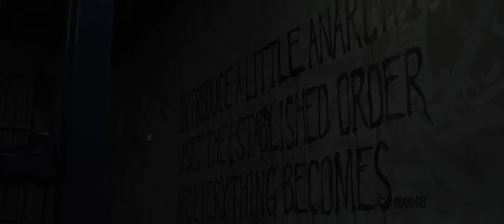Lamborghini Huracan Performante | 4K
Beautiful Huracan Performante wrapped by the peeps over at R1 Motorsport using Inozeteks new Sand color. Big thanks to Jimmy from R1 for letting me use their space for this quick video!

[Credits]

[Music]